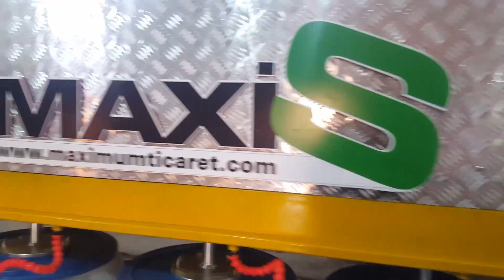otomatik halı yıkama makinası maxis.